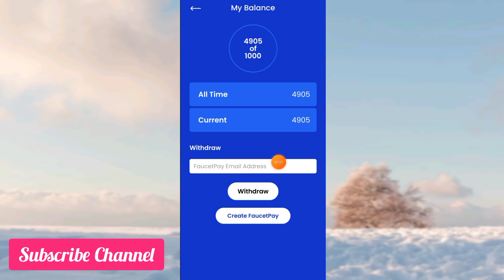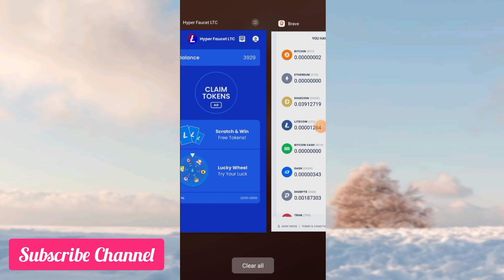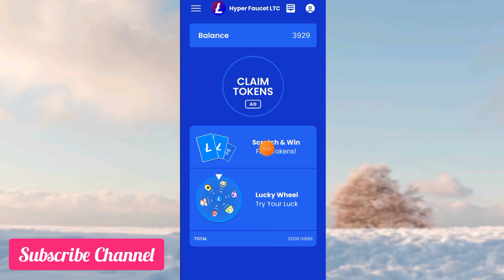Litecoin Earning App Withdraw Proof || Earn Up To 0.05 LTC Daily || New Litecoin Earning App 2022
Hello Friends :
                      In this video i have shared Litecoin earning app withdraw proof i did live withdraw in my faucet Pay wallet

(( Related search Terms )):

2022 latest mobile mining apps
new 2022 best mobile mining apps
Sky crypto